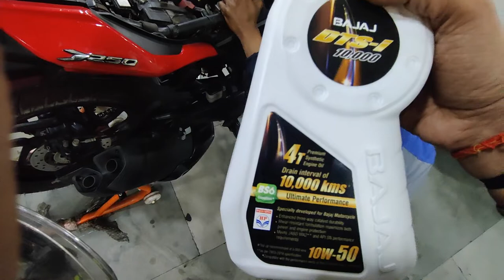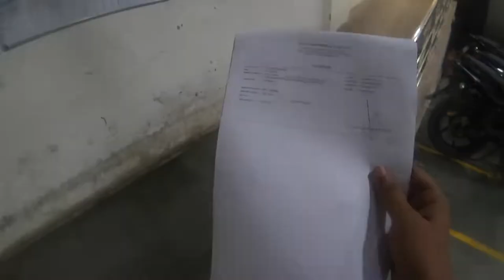Bajaj Dominar 250 Service cost & Review| Dominar 250 3rd Service after Ladakh ride ||voyager vinay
Hi everyone,

Accessories Used:-

Wireless On-Ear Headphones
SD Card
Power Bank

Bike Gears:-
Foot Pump

Jai Hind
dominar 250 night ride,dominar long ride review, dominar 250 review after 7000km, dominar 250 review after ladakh ride,dominar wind shield, dominar hand guard, dominar back rest dominar accessories .dominar 400 touring, dominar service cos